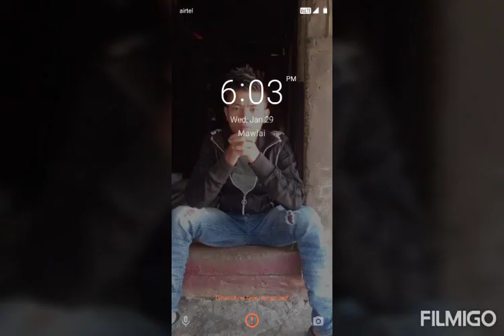Dur puri ksiar